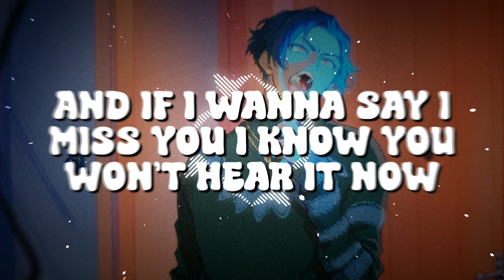Chri$tian Gate$ - SAYING GOODBYE (Unofficial Lyric Video)